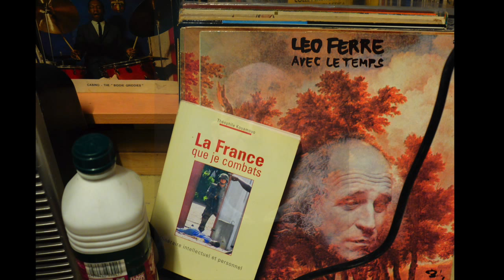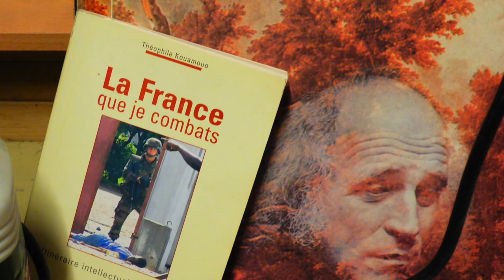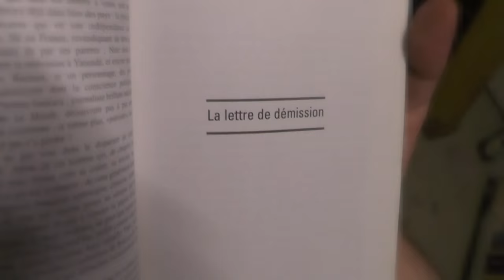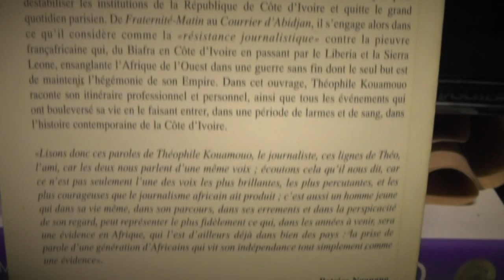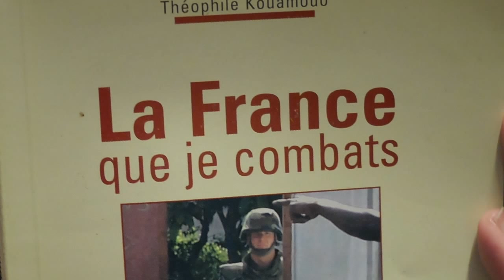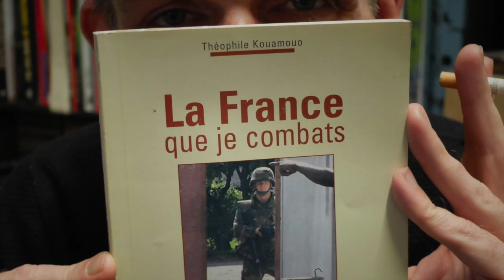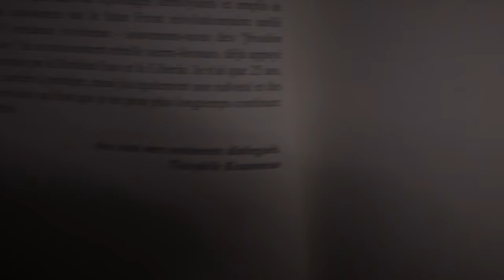Le jour où Kouamouo a démissionné du Monde / (JaccuseOuattara2Trailer)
Jeune journaliste français d'origine camerounaise, Théophile Kouamouo couvre, en particulier, pour le Monde la crise ivoirienne en 2002. Quelqu'un à Paris, Stephen Smith, négrologe bien connu, responsable des pages Afrique du Monde, corrige, réécrit, caviarde, inverse les articles que Kouamouo envoie... le mettant en danger physiquement.
Théophile Kouamouo écrit alors une lettre de démission aux directeurs du Monde, journal qui incarnait pour lui plus que tout autre l'information. On retrouve cette lettre dans son livre, La France que je combats, paru en 2005, à Abidjan.